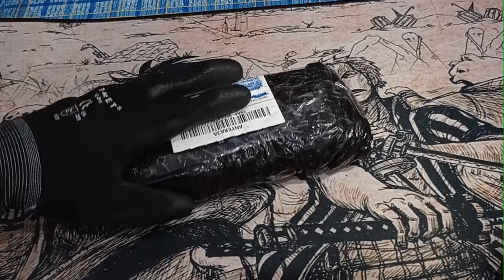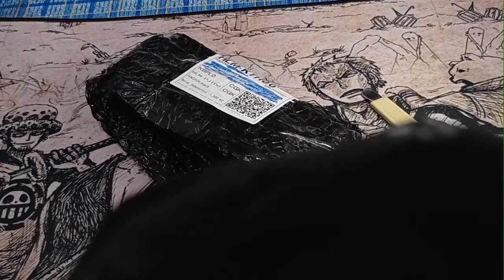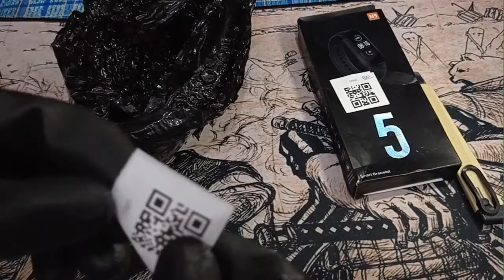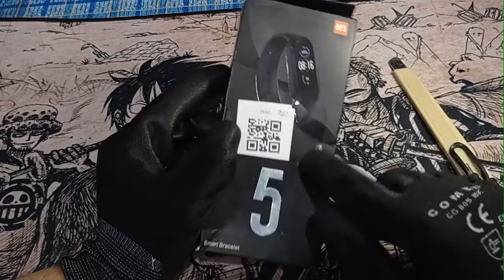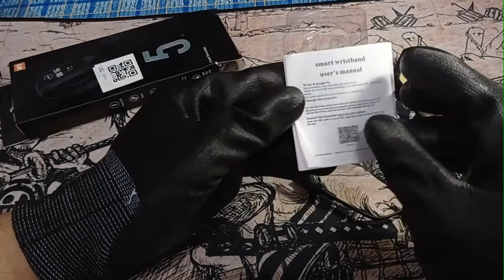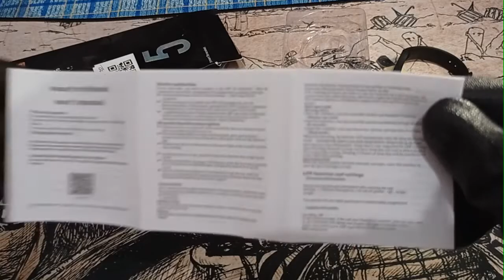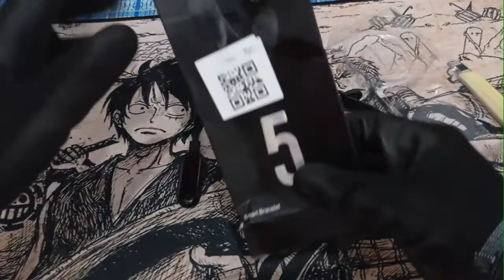Beli Smart Band Harga Dibawah 40.000